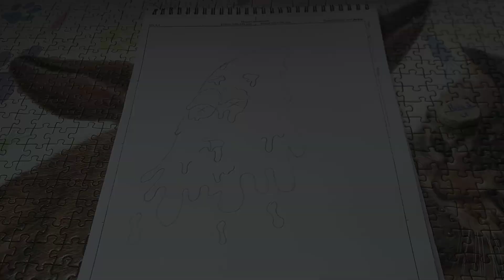Dibujando a Patricio (de Bob Esponja) derretido!! 😍